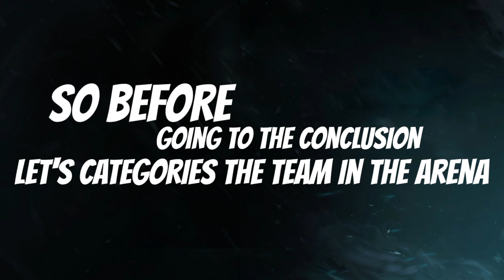Select Your Perfect Team 🪖🎖 || Win Every 3v3 Match 🫡 || Shadow Fight Arena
Hello Friends!!
level up your skills using this formula 👆👌
calculate and win most of the fights in the arena